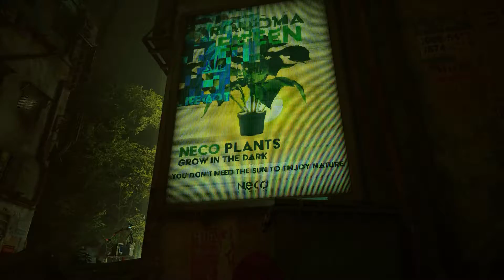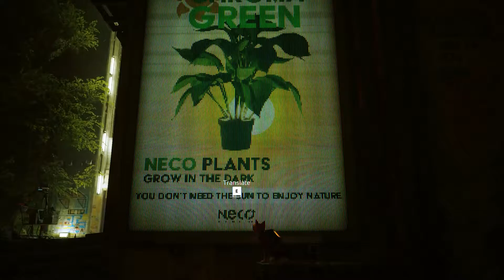We need a poncho from Grandma!!🐈 Stray • #8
Lost, alone and separated from our beloved brothers and sisters, a stray cat must untangle an ancient mystery to escape a long-forgotten city. Come along with us and join the adventures!